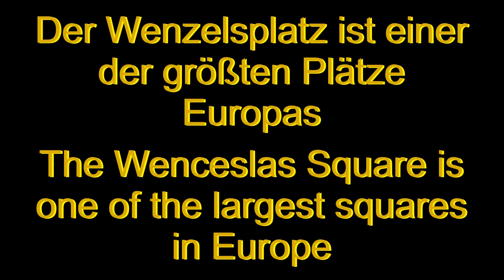Prag: Der Wenzelsplatz ist einer der größten Plätze Europas. One of the largest squares of Europe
Nach dem Heiligen Wenzel von Böhmen benannt.
Named by St. Wenceslaus of Bohemia.
Prag: Der Wenzelsplatz ist einer der größten Plätze Europas.
Prague: The Wenceslas Square is one of the largest squares in Europe.
Mit 750 m Länge und 60 Meter Breite ist er eines der größten Plätze in Europa.
With 2460 feet length and 196 feet wide, it is one of the largest squares in Europe.
Das bekannte Hotel Europa. The famous Hotel Europe.
Das Wenzelsdenkmal und das Nationalmuseum.
The Wenceslas Monument and the National Museum.
Nachts gilt der Wenzelsplatz als der gefährlichste Platz Prags.
At night, the Wenceslas Square is the most dangerous place of Prague.
Der Wenzelsplatz ist einer der Touristenmagnete Prags.
The Wenceslas Square is one of Prague tourist magnets.